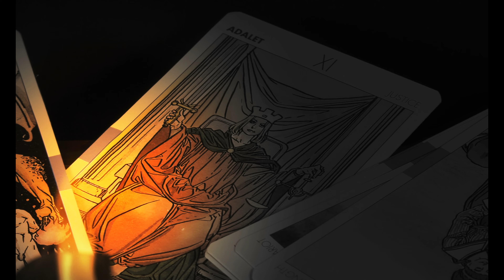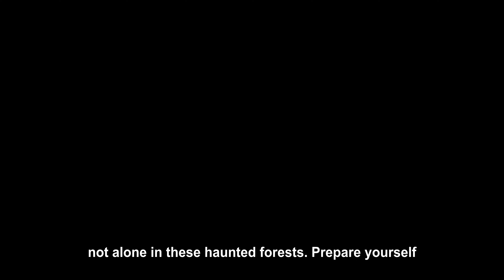OVERNIGHT in THE SECRET SATANIC CAVES UNDER THE FOREST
Join us for a spine-chilling overnight paranormal adventure as we spend a night in the secret satanic caves hidden beneath the forest. Discover the eerie history, explore the dark passages, and uncover secrets that have lurked in the shadows for centuries. With thrilling stories, ghostly encounters, and a touch of the supernatural, this overnight expedition will leave you questioning what truly lies beneath. Are you brave enough to join us?

The Ward (Book)